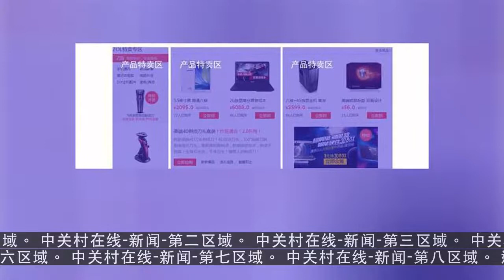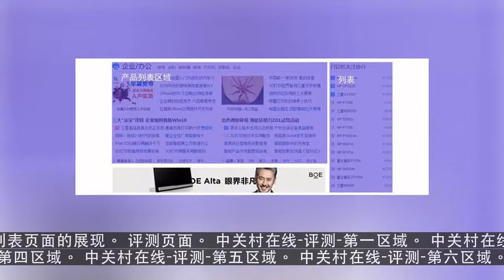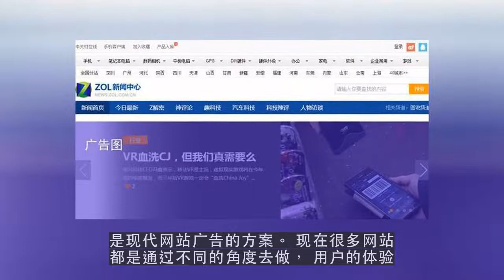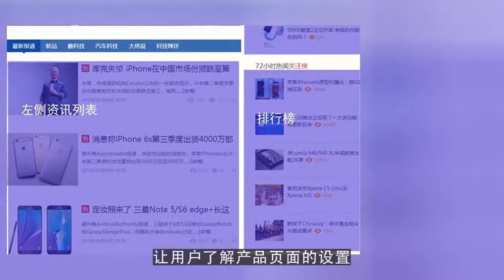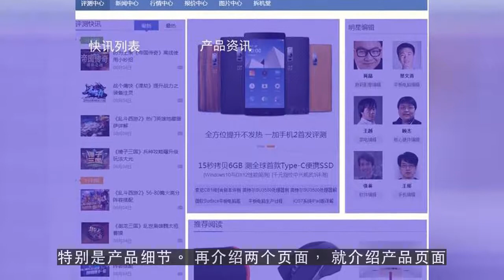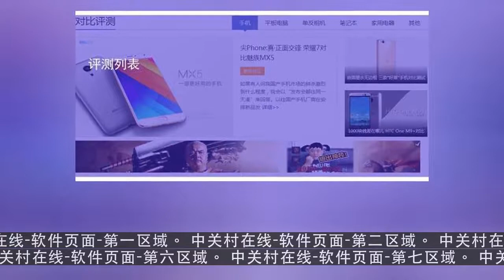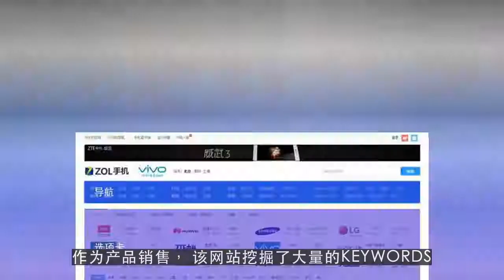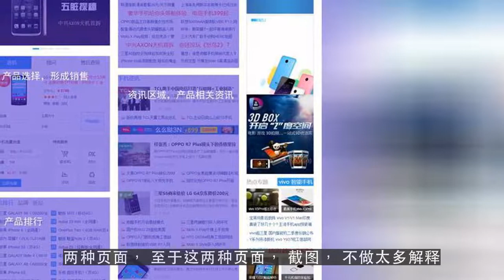google排名查询|综合服务网站三位一体做SEO 重服务重体验想赚钱也easy!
谷歌排名优化,google关键词排名查询,google排名查询

微信：loveeveryonem